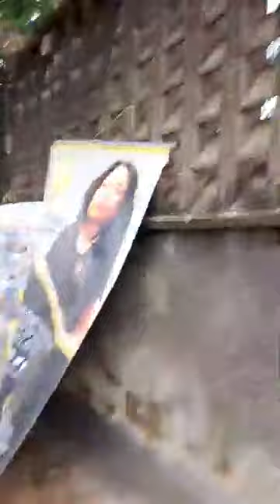Vous devez savoir que la persévérance n'a pas de prix